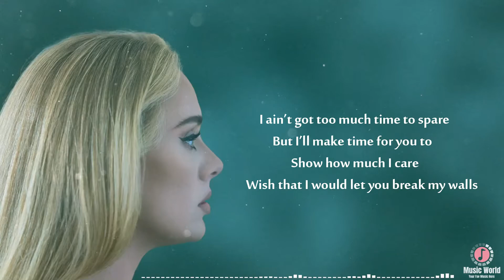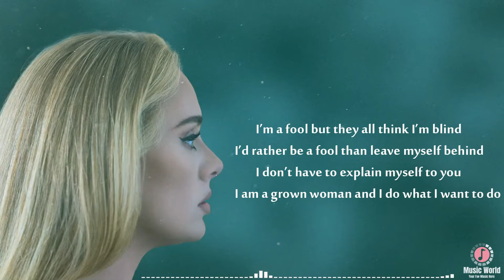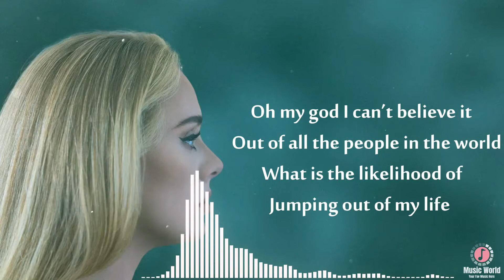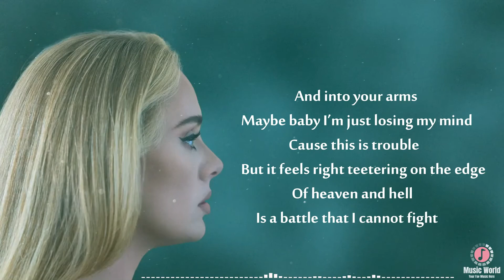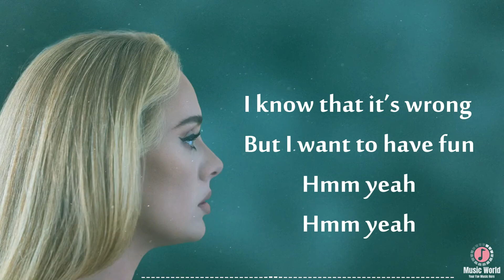Adele - Oh My God I Can’t Believe It (Official Lyric Video)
Hmm yeah
Hmm yeah

What is the likelihood of
Jumping out of my life
And into your arms
Maybe baby I’m just losing my mind
Cause this is trouble
But it feels right teetering on the edge
Of heaven and hell

Lord don’t let me
I said lord don’t let me

Music in this video
Listen ad-free with YouTube Premium
Song
Oh My God
Artist
Adele
SME (on behalf of Columbia); LatinAutor - UMPG, UMPG Publishing, LatinAutor - SonyATV, CMRRA, Sony ATV Publishing, UMPI, and 5 Music Rights Societies